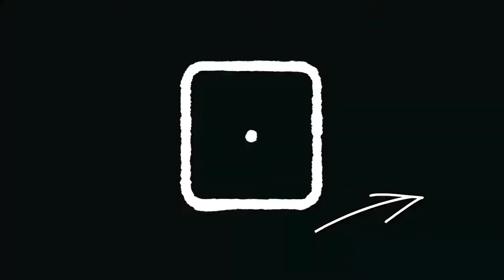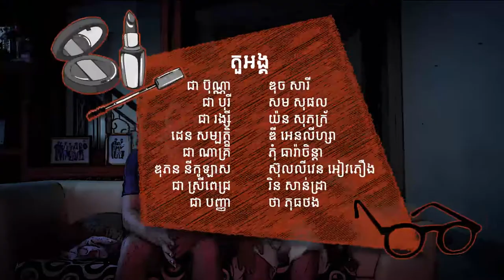Episode 01 In front tv